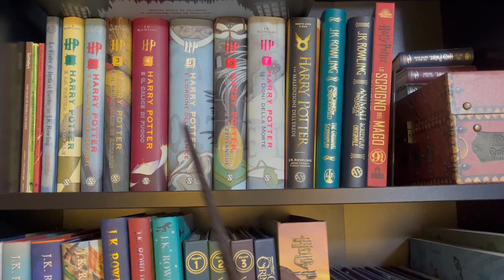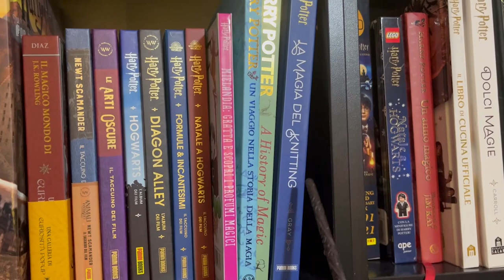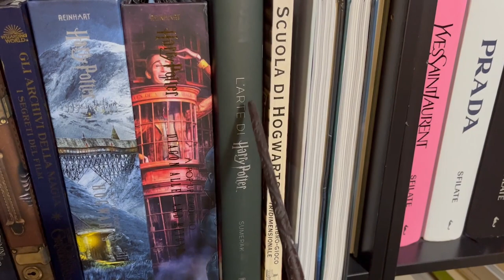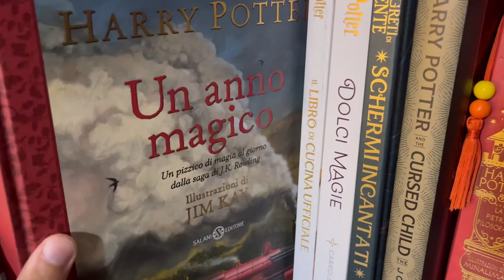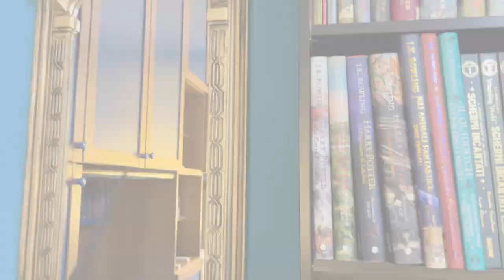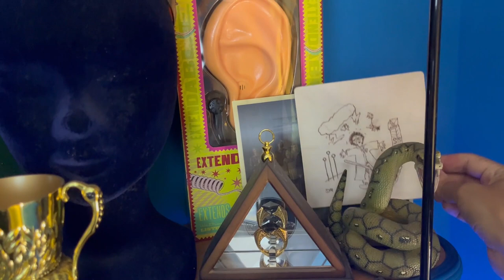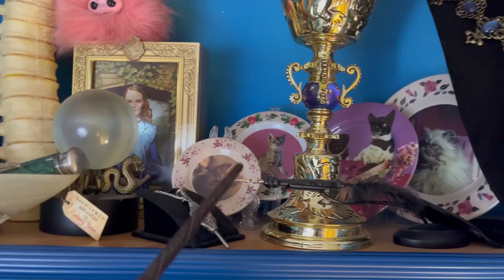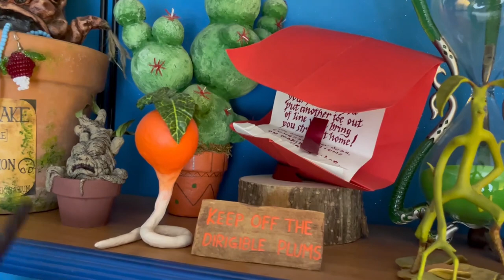La mia collezione di HARRY POTTER aggiornata 2022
Torna anche quest'anno il video della collezione " Harry Potter"  aggiornata al 2022!

IL MIO NEGOZIO VINTED: iceman158

95127 CATANIA (CT)

ACCOUNT POTTERGRAM
IL MIO: @antonio.seria

PROMOZIONI AMAZON PER VOI:
30 GIORNI Amazon Prime Video GRATIS
30 GIORNI Amazon Prime GRATIS
30 GIOTNI Music Unlimiter GRATIS